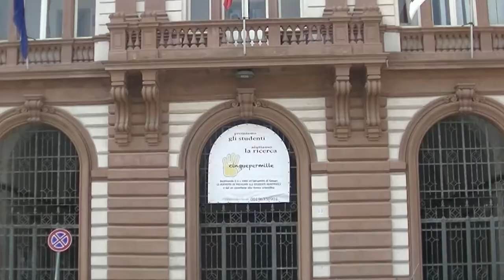Sardynia - Sassari (subtitles POL, ITA, SPA, ENG)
Sassari powstało w X wieku jako schronienie ludności przed atakami Saracenów. Obecnie jest drugim co do wielkości miastem na Sardynii, liczącym ok. 125 tys. mieszkańców.